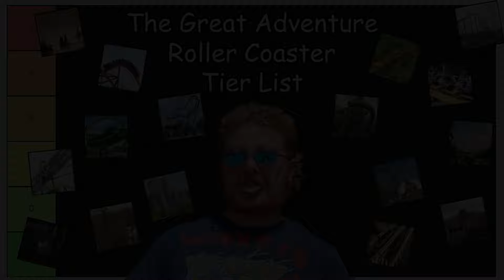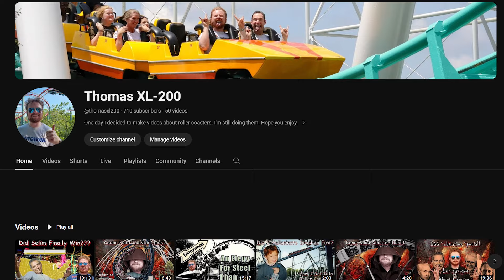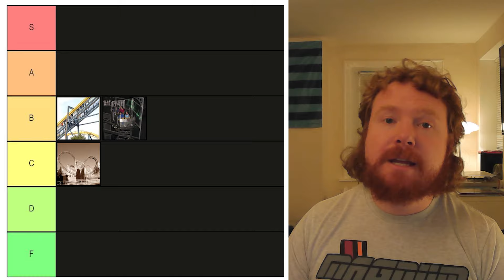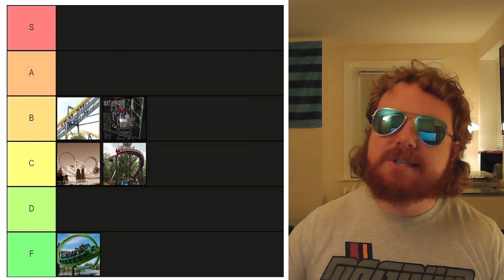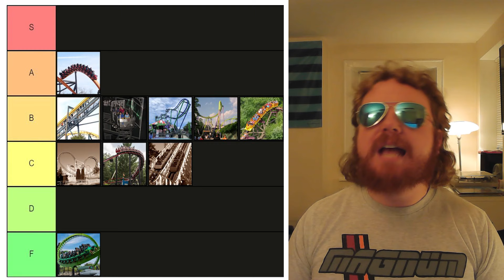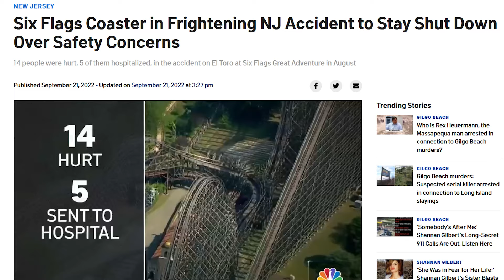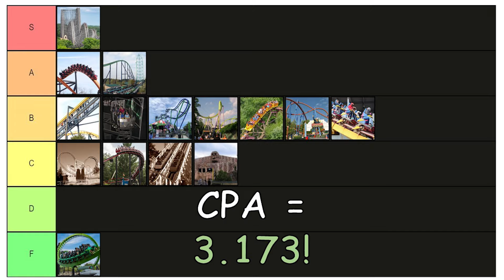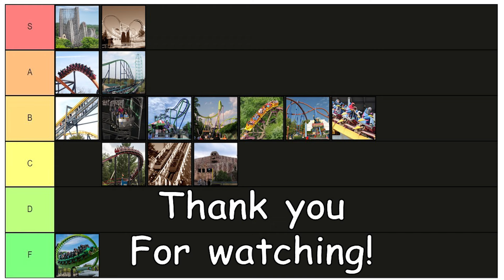Six Flags Great Adventure TIER LIST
Next up on our amusement park docket is the legendary Six Flags Great Adventure. Today we're going to tier every (non-kiddie) coaster this legendary park has to offer, with a few defunct classics thrown in for good measure. Where does Nitro fall? How much am I going to fellate the Great American Scream Machine? Why is the Runaway Mine Train elite? All that and more in this week's tier list.

I plan to do more of these so LMK if you like the video / video idea! And feel free to pitch what parks you want to see in the comments.

Comment your Great Adventure rankings! It's been a bit of a tougher year for the channel so every bit of support really helps, I mean it.

Music credits: Jupiter from Holst's The Planets, Cassions go Rolling Along by John P Sousa, the Nintendo Wi-Fi Connection music, the Elite Four theme from Pokemon Emerald, Surf Shimmy by Kevin MacLeod, the Dragonspiral Tower theme and Driftveil City theme from Pokemon Black and White, the Finlandia hymn by Jean Sibelius, Walk through the Park by Track Tribe (the Dankpods song), the Big Blue theme from F-Zero X, Tribal by Eitan Epstein, O Quam Gloriosum by Tomas Luis de Victoria, Rattlesnake Railroad by Brett van Donsel, Smooth Jazz by Badoink, a superhero theme by Adam Monroe, the bangin' Nitro station music, Final Countdown (not that one) by Creative Loop, Flamenco 2 by inGrooves, and Tota Pulchra Es by Hieronymous Praetorious. Oh, and also my rendition of the song "More milk, more milk makes it better" from American Dreamers by Melissa Dunphy (My choir is singing this idk what to tell you)

00:00 Intro
00:40 Ground Rules
01:34 Public Service Announcement
02:17 Batman the Ride
02:49 Batman and Robin- The Chiller
03:10 The Dark Knight Coaster
03:37 Great American Scream Machine
04:46 Green Lantern
05:49 Harley Quinn Crazy Train
06:27 Jersey Devil Coaster
07:14 Joker
07:37 Medusa
08:14 Rolling Thunder
08:45 Runaway Mine Train
09:22 Skull Mountain
09:54 Superman Ultimate Flight
10:41 Nitro
12:14 Kingda Ka
13:12 El Toro
14:02 Conclusion and SCORE
14:47 THANK YOU!!!
15:57 Kraft Cheddar Cheese